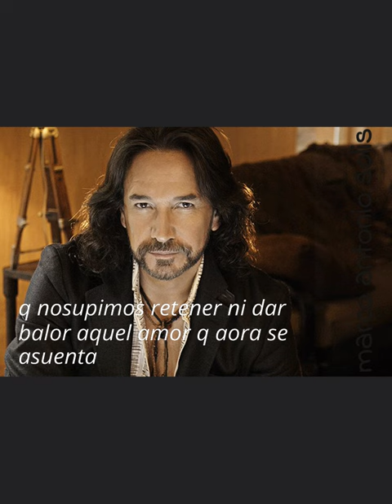MARCO ANTONIO SOLIS